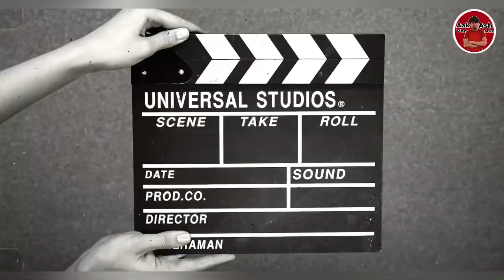PRE WEDDING ❤️🥀SHOOT VLOG || PUNJABI SONG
PRE WEDDING ❤️🥀SHOOT VLOG || PUNJABI SONG vlog #

Hey guys kaise ho ap sb ,I hope ap sb Bdiya hii hogy toh guys apke liya Main  laaya ho kuch alg sa vlog jho apne socha nhi hoga kiii kbhi aise vlog bhi aap dekhoge 😝😝

Sorry guys bhut Jhyda time bad main video upload kr rha ho sorry mere ghur m problem k chkr s merko time lgya hn thik hone k liy .. but main ab jaldi hii  videos upload krloga on time 🙏🙏

Toh guys is video main hum Himachal Pradesh gy hai. Pre wedding shoot krkr. K liy isme humhari puri team hain fully masti  k sath humne video shoot kra hain or apko video dekhe bhut maza aayga aur agar ap log ko bhi video shoot krna hain toh ap niche diy gy I’d p baat kr skty ho